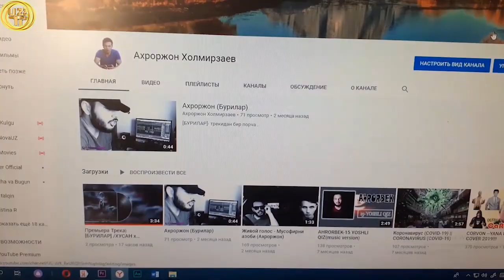СИЗ БУНИ БИЛАРМИДИНГИЗ???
Ассалому алейкум. Узталкин канали барча мухлисларига яхши кайфият тилаган холда, узихакида озрок малумот беради.
Ушбу каналда,
-Улуг ватануриши хакида малумотлар тупламини ,
-Улуг ватануриши хакида кинолар,
-Улуг ватануриши хакида киноларни узбектилида,
-Улуг ватануриши катнашчилари руйхатини топишингиз мумкун.
Бу тарихни диярли барчамиз 2 жахон уруши 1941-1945 деб атаймиз ва шу ном остида 2 чи жахон уруши хакида малумотлардеб
видео  кидирамиз еки видео таерлаймиз. Майли аталиши бошка булганибилан факат уша,немис боскинчиларини кувиб
бизнинг тинчлигимиз учун жонини берган отабоболаризни куз олдимизга келтирамиз.
Бизнинг канализда урушни узбектилида анимацион харитада куришингиз мумкун.
-2 ЖАХОН УРУШИ 1942 ЙИЛ АНИМАЦИОН ХАРИТАДА | 2- JAXON URUSHI 1942 YIL ANIMASION XARITADA. (2 QISIM)
-узбек тарихий кинолар,узбек тарихий кино,узбек тарихий кино 2019,узбек тарихий китоблари,збек тарихий шахслар,
-тарихи узбек тилида кино,тарихий ўзбек кинолар,o'zbekiston tarixi,узбек тарихи кино,узбек тарихи кинолар,
-узбек уруглари тарихи,узбек тилида тарихи кинолар,узбек тили тарихи,тарихий жангари кинолар узбек тилида,
-тарихий кинолар узбек тилида,тарихий кинолар узбек тилида 2021,тарихий кино узбек тилида,
-тарихий жангари кинолар узбек тилида 2021,
-1 жахон уруши хакида,1 жахон уруши кино узбек тилида,1 жахон уруши кино узбек тилида 1945,1 жахон уруши кино,
-1 жахон уруши бошланиши,
-1 jahon urushi video,1 jahon urushi uzbek tilida,birinchi jahon urushi kino,1-жахон уруши качон булган,
-1 жахон уруши качон бошланган,1 жахон уруши сабаблари,1 чи жахон уруши
совук уруш хакида,
юкоридаги видеолар шулар жумласидандир.

Энг сифатли ёнгоклар ва курук меваларни харид килиш учун
ушбу ссылка билан киринг.Узим етказиб бераман.